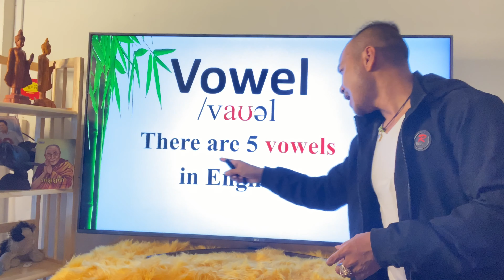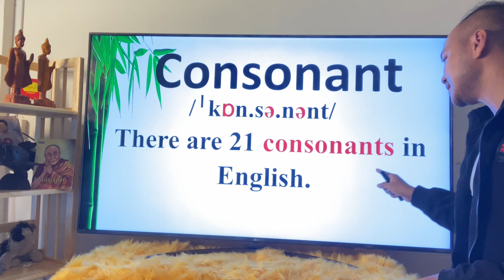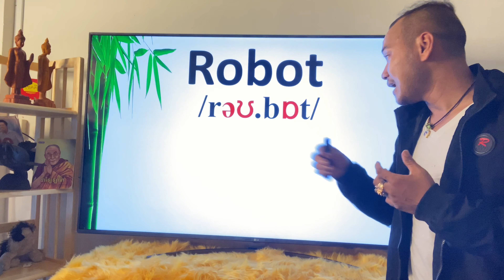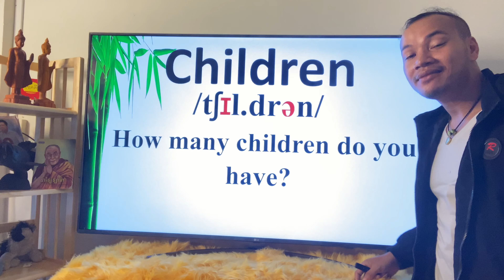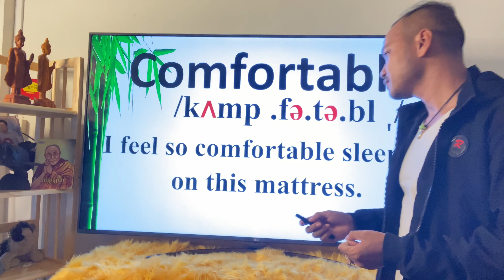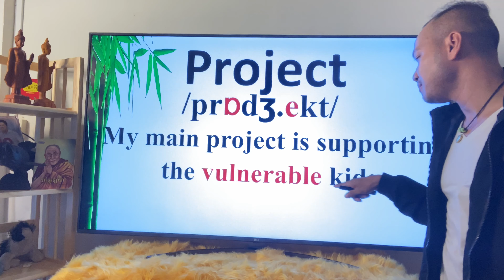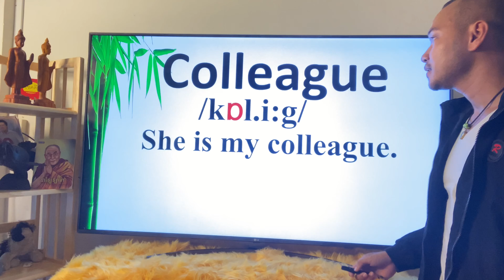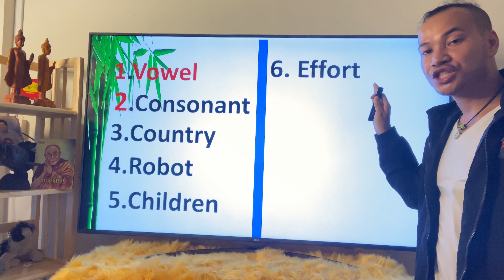Study English, Top 10 mispronounced English words/ Dek Rean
Study English, commonly mispronounced american english words/ Dek Rean
StudyEnglish#top10mispronounced#englishwords#Dek Rean